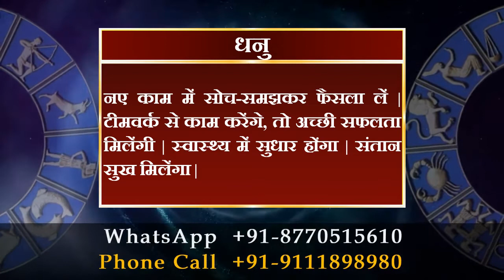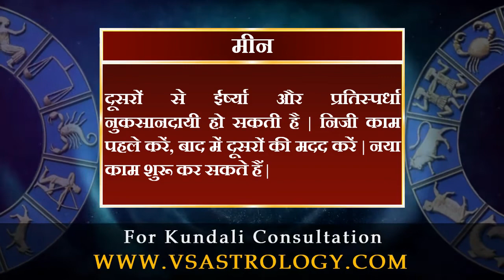आज का राशिफल 30 अगस्त 2021 | Today's Horoscope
मेष राशि :- आप स्वयं की मेहनत से सफलता हासिल करेंगे | पारिवारिक सहयोग आपको मजबूती देंगा | अटका धन मिलने की उम्मीद हैं | धैर्य रखें |

वृषभ राशि :- परिवार के साथ समय बीतेंगा | कार्यस्थल पर अधिकार बढ़ सकते हैं | कारोबारी समझौते के अच्छे परिणाम मिलेंगे | आय के स्रोत बढ़ेंगे |

मिथुन राशि :- आर्थिक स्थिति मजबूत होंगी | पारिवारिक विवाद को लेकर मन दुखी होंगा | खर्च की अधिकता से परेशानी हो सकती हैं | आस्था बढ़ेगी |

कर्क राशि :- जहां से उम्मीद थी वहां से निराशा हाथ लगेंगी | वित्तीय मामले सुलझनें से सुकून मिलेंगा | उधार दिया धन मिलना मुश्किल है | नए संपर्क बनेंगे |

सिंह राशि :- निराशा के बादल छटेंगे | मौसमी बीमारियों से सावधानी बरतें | लंबित मामले सुलझेंगे | कारोबारी प्रतिस्पर्धा में अनुकूल परिणाम मिलेंगे |

कन्या राशि :- घर की साज-सज्जा पर खर्च करेंगे | व्यापारिक स्थितियां यथावत रहेंगी | नियमित कार्यों की धीमी गति से परेशानी होंगी | संपर्क का लाभ मिलेंगा |

तुला राशि :- वरिष्ठ लोग आपकी प्रशंसा करेंगे | नौकरी में बदलाव संभव है | मामूली बात पर मित्रों से कहासुनी हो सकती है | नई जिम्मेदारी मिल सकती है |

वृश्चिक राशि :- जिस बात को आप छिपा रहें हैं, वह उजागर हो सकती है | लेन-देन में सावधानी बरतें | कोई बड़ा काम बनते-बनते रुक सकता है | शांत रहें |

धनु राशि :- नए काम में सोच-समझकर फैसला लें | टीमवर्क से काम करेंगे, तो अच्छी सफलता मिलेंगी | स्वास्थ्य में सुधार होंगा | संतान सुख मिलेंगा |

मकर राशि :- आप स्वयं को विरोधियों से घिरा महसूस करेंगे | बुजुर्गों का ध्यान रखें | रिश्ते सुधारनें की पहल करेंगे | वैवाहिक चर्चा में सफलता मिलेंगी |

कुंभ राशि :- रूखे व्यवहार से लोग नाराज होंगे | प्रतिष्ठा बढ़ेगी | साझेदारी में मतभेद बढ़ सकते है | अधिकारियों से मेलजोल का लाभ मिलेंगा |

मीन राशि :- दूसरों से ईर्ष्या और प्रतिस्पर्धा नुकसानदायी हो सकती है | निजी काम पहले करें, बाद में दूसरों की मदद करें | नया काम शुरू कर सकते हैं |

daily horoscope
dainik rashifal
horoscope
bhavishyawani
bhawishyafal
daily rashifal
zodiac signs
kundali matching

mesh
vrishabh
mithun
kark
singh
kanya
tula
vrishachik
dhanu
maker
kumbh
meen

aries
taurus
gemini
cancer
leo
virgo
libra
scorpio
sagittarius
capricorn
aquarius
pisce